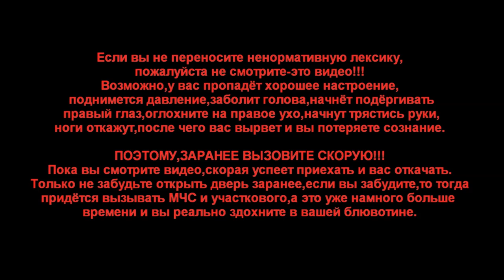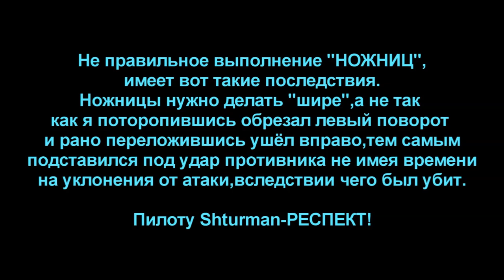IL-2 Battle of Stalingrad "9 сбитых не довёз:)" (MK.Mr.X)